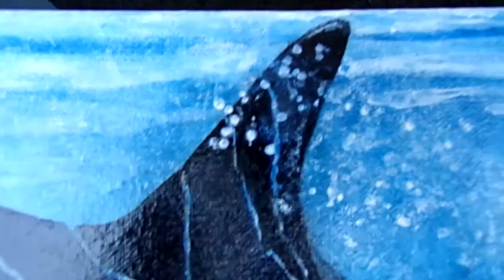The Soul of the Black Fish by David Munroe Art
I always get lost in the stories of the animals I paint, the mythology and history behind them is always really fascinating to me, and this latest one is no different.

Some of the oldest civilizations had interesting myths & legends about the beautiful Orca. There is a legend that says that humans who drowned at sea were transformed into Killer Whales. and so whenever you witness these creatures interacting with boats or coming close to shore, It's actually the Whales communicating their love for their long-lost human families.

"The Soul of the Black Fish"
Mixed Media on Canvas 31.5 inches x 12 inches
Comes with FREE UK Delivery and with a signed Certificate of Authenticity - Available for Sale.